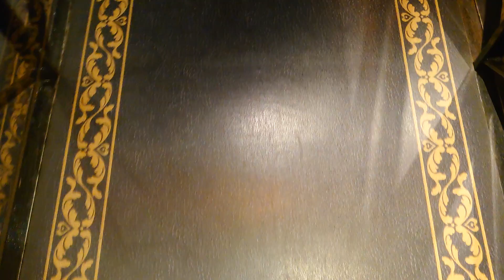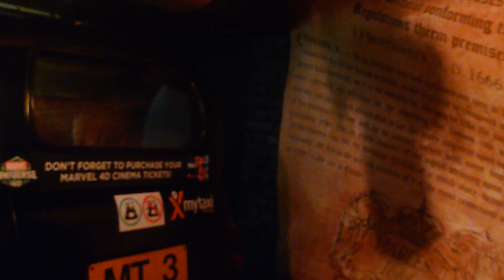Trip to London 🇬🇧 Madame Tussaud ( wax museum )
Madame Tussauds is a wax museum in London and you can see different wax mannequins of famous people in this video.